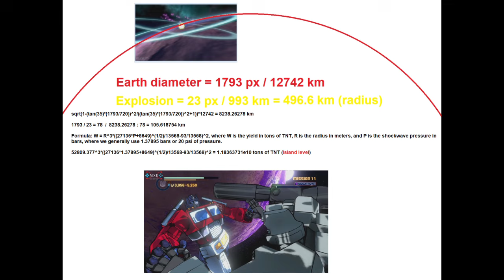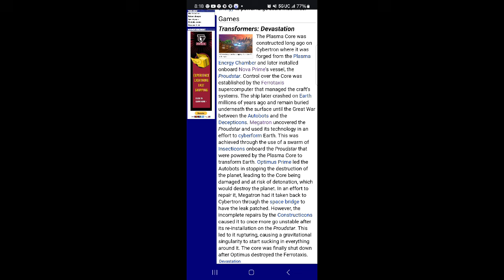WHAT IF OPTIMUS PRIME WAS IN INJUSTICE?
The hope of the universe enters a verse of hopelessness